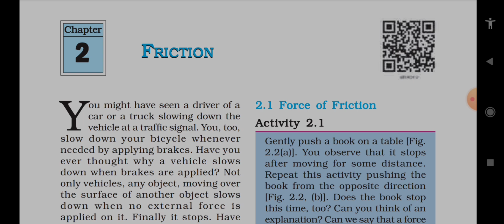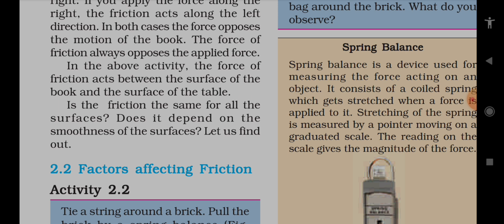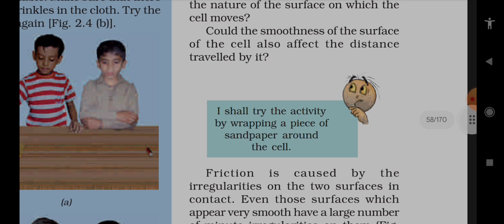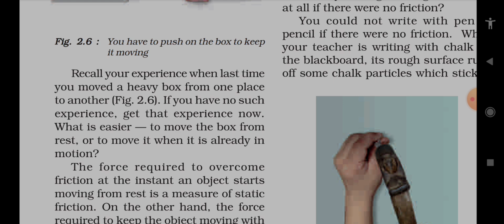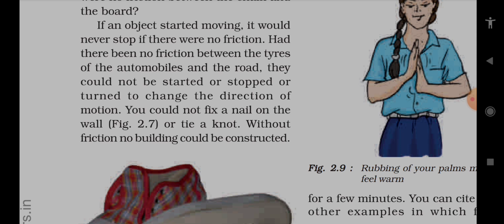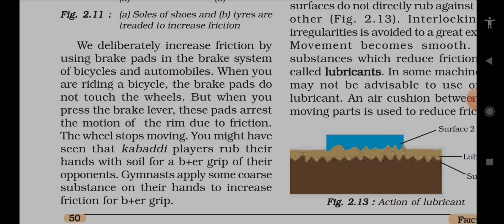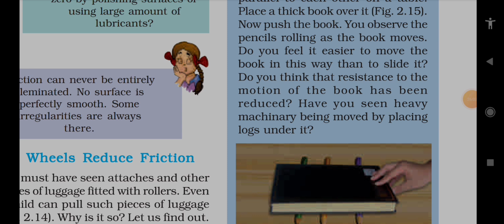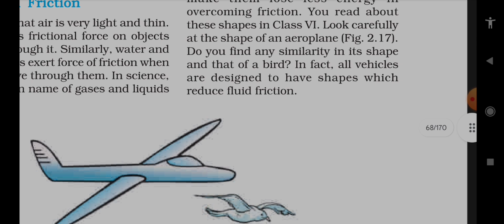Class 8 Physical Science Chapter -2 Friction full lesson in Telugu